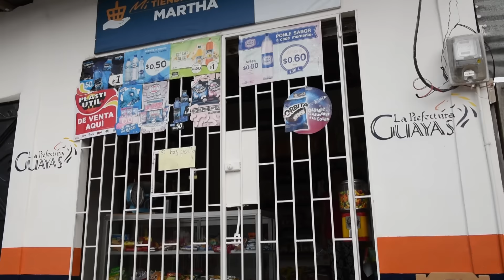Promo Castigo Divino Guayaco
Una producciòn de Showpartyentertaiment,®2016
Musicalizaciòn: Hector Napolitano
Guayaquil - Ecuador   ™